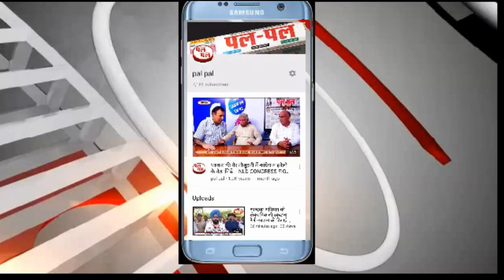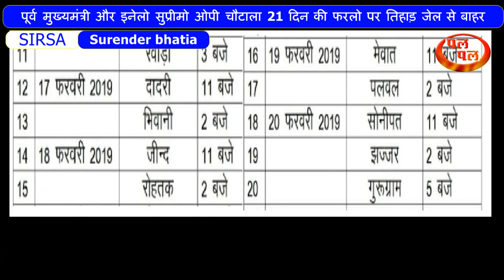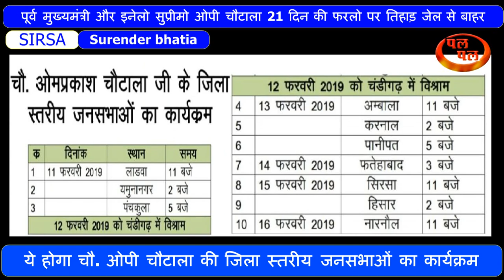चौ. ओपी चौटाला की जिला स्तरीय जनसभाओं का कार्यक्रम -तिहाड़ से फरलो पर INLD सुप्रीमो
हरियाणा के पूर्व मुख्यमंत्री और इनेलो सुप्रीमो ओपी चौटाला 21 दिन की फरलो पर तिहाड़ जेल से बाहर आ गए हैं। जींद उपचुनाव से पहले ओमप्रकाश चौटाला की फरलो रद कर दी गई थी और उन्हें दिल्ली के अस्पताल से वापस तिहाड़ जेल भेज दिया गया था। चौटाला के बाहर अाने के बाद इंडियन नेशनल लोकदल (इनेलो) और जननायक जनता पार्टी (जेजेपी) के बीच राजनीति गर्माने की संभावना है।